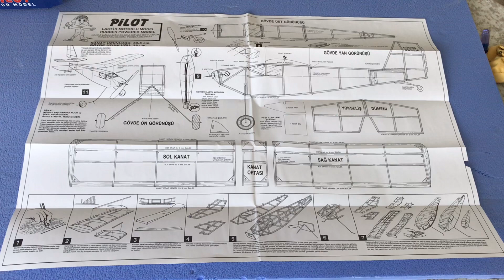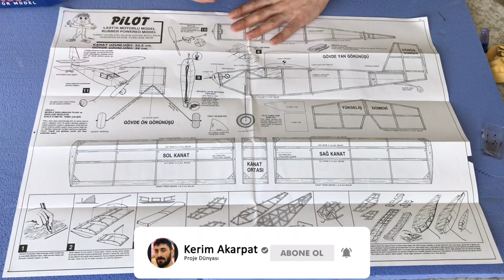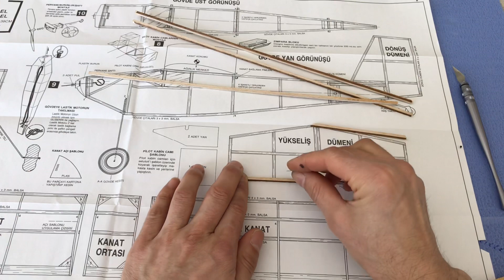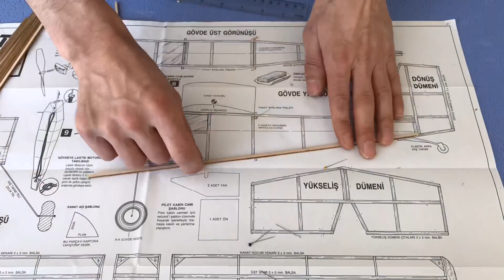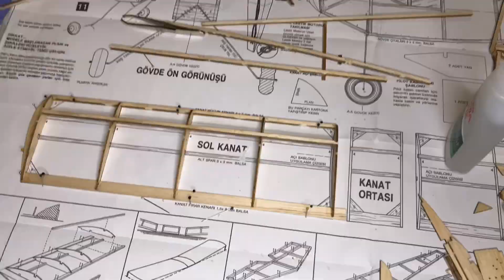TÜM AŞAMALARIYLA MODEL UÇAK YAPIMI, RADYO KONTROLLÜ UÇAK YAPIMI.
Model uçak, uçak olarak tanımlanan cisimlerin belirli ölçeklerde küçültülerek oluşturulmuş uçma yeteneğine sahip kopyalarıdır.

Model uçaklar uçmak için gerekli özelliklere sahiptir ve çeşitli yöntemler ile uçurulurlar. Model uçaklar kontrol şekillerine göre “Radyo Kumanda Kontrollü”, “Tel Kumanda Kontrollü” ve “Serbest Uçuş” modelleri olarak sınıflandırılırlar. Model uçakların uçurulmasında kullanılan en yaygın yöntem “Radyo Kumanda Kontrolü” dür. Bu yöntemde uçağın içine yerleştirilmiş alıcı ile modelcinin elindeki kumanda cihazı yani verici radyo frekansları ile haberleşirler. Radyo kumandada ki düğme ve çubuklar kullanılarak model uçağa komutlar radyo sinyalleri ile gönderilir. Model uçağın içindeki alıcı bu gönderilen radyo sinyallerini alıp işleyerek uçağın kontrol yüzeyini hareket ettirecek komutları oluşturur. Bu komutlar kontrol yüzeylerine bağlı olan servo motorları çalıştırır ve bu uçağın verilen komuta göre kontrol edilmesini sağlar. Model uçaklar sadece radyo kontrolü ile uçmazlar. Tel kontrol olarak geçen model ile modelci arasındaki tel ile kontrol edilen modellerde vardır. Modelle modelci arasındaki bu tel model uçağın kontrol yüzeylerini yöneterek model uçağın manevra yapmasını sağlar. Bir diğer uçuş yöntemi de serbest uçuştur. Bu yöntemde model uçağın ayarları sadece yerde yapılır. Yani model havada iken hiçbir şekilde kumanda verilmeden uçağın tek başına uçmasıdır. Bu üç şekilde uçurulan modeller motorlu ya da motorsuz olabilmektedir
Uluslararası Hava Modelciliği Komisyonu (CIAM) tarafından alınan karara göre bir model uçağın genel özellikleri aşağıdaki gibi sınırlandırılmıştır.
Yakıtla birlikte max uçuş ağırlığı: 25 kg
Max yüzey alanı: 500 dm2
Max yük: 250 g/dm2
Piston motorunun max. silindir hacmi: 250 cm²
Elektrik motoru max güç kaynağı yük voltajı olmaksızın: 42 volt